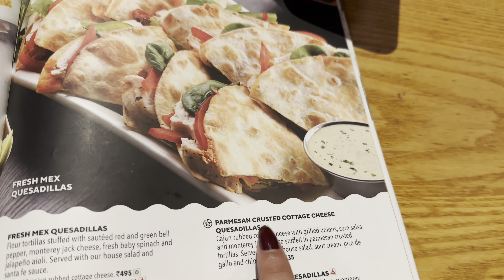I ONLY ate food in ALPHABETICAL order from A to Z for 24 hours|| WITH A TIWST|| intomylife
Hello dosto 🫶🏻
I only ate food 🍎🍊🍫🥬🍌in alphabetical order in this video but with a twist

Add me on Snapchat! Username: similove-369